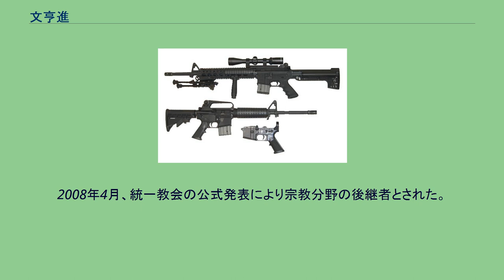文亨進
文 亨進（ぶん ひょんじん、朝鮮語: 문형진、ムン・ヒョンジン、英語: Moon Hyung-jin、1979年9月26日 - ）は韓国系のアメリカ人宗教家。
世界基督教統一神霊協会（統一教会）の教祖文鮮明と韓鶴子の7男。
統一教会の文鮮明と韓鶴子は14人の子供を持ったが、息子の中では末っ子である。
事業など様々な面に携わる他の兄弟とは異なり、父親の後を引き継ぎ、唯一信徒を指導する牧会者として活動してきた。
ハーバード大学で哲学と神学を学ぶ、とされていたが後に学歴詐称が発覚。
在学していたと自称していた学生時代には仏教に傾倒し、髪を剃り僧服を着用していた。
超宗教的な活動にも積極的で、チベット仏教の最高指導者、ダライラマ、韓国最大の仏教宗派、曹渓宗(チョゲチョン)の前総務院長である法藏(ポブジャン)など面会している。
18歳で結婚し、5人の子供がいる。
2008年4月、統一教会の公式発表により宗教分野の後継者とされた。
文鮮明の死後、統一教会とは活動を別にした。
AR-15 AR-15を重要視する“Rod of Iron Ministries”を率いている事で知られ、2021年アメリカ合衆国議会議事堂襲撃事件にも参加した。